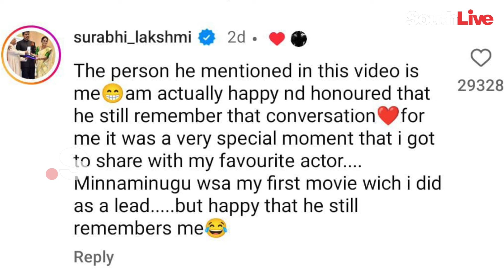വൈറലായ സുരഭി ലക്ഷ്മി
തന്നെ ഞെട്ടിച്ച മലയാളി നടി.. ബോളിവുഡ് താരം അക്ഷയ് കുമാറിന്റെ വാക്കുകള്‍ സോഷ്യല്‍ മീഡിയയില്‍ ശ്രദ്ധ നേടുകയാണ്